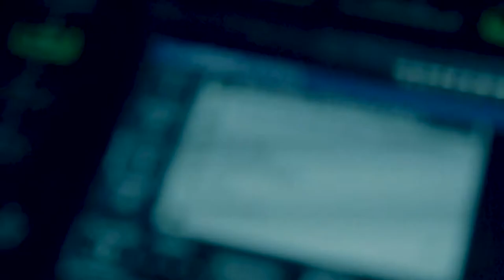Lucas Morais Live Set - 09/23/2017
Lucas Morais' live set.

Track:
Lucas Morais feat. Capriccio - Relentless (Original Mix)